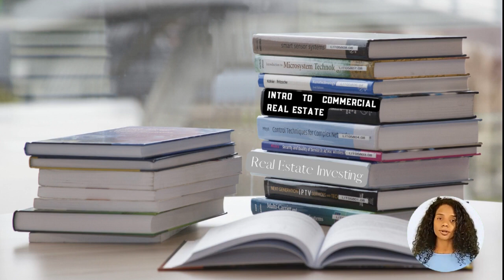Como Convertirse En Un Exitoso Agente De Bienes Races Comerciales Con Licencia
Llame a Loida 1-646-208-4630 para todas sus necesidades inmobiliarias. clic para recibir las mejores ofertas en su buzón de correo. Conviértete en una exitosa agente de bienes raíces comerciales.  Conviértete en un exitoso agente de bienes raíces comerciales . Cómo convertirse en un agente comerciales exitoso con licencia. stock market stocks yahoo finance Ryan pineda meet Kevin
casas en venta   commercial real estate brokerage commercial real estate vs residential real estate brandon mulrenin lead generation jeremy cady real estate leads joe juter

Tenga en cuenta que no hay dos personas iguales y que los resultados varían. Use su discreción y realice su propia investigación. Estos videos tienen fines informativos y educativos. Hacemos todo lo posible para proporcionar contenido que proporcione un gran valor. No podemos garantizar su éxito ya que eso depende de usted. No podemos responsabilizarnos de que las cosas no salgan como usted las planeó.